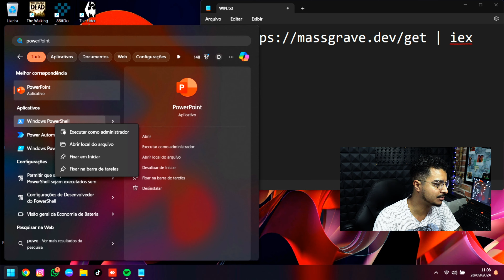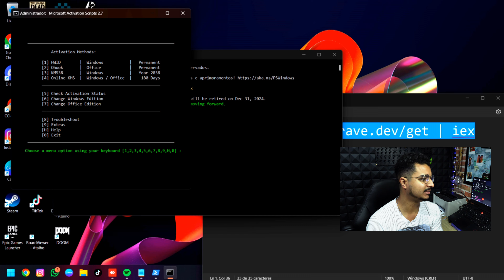Ativação Secreta do Windows sem programas em 30 segundos!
Ativando Windows sem programas em 30 segundos!

👉 execute Windows PowerShell (como administrador)

🥇Acesso ao DISCORD com links Exlusivos!

No Vídeo:
00:00​​ Deixe um LIKE e INSCREVA-SE!
00:20​ INSCREVA-SE e Deixe um LIKE!

BRUXO (Rodrigo)

💻 Meu Hardware
Gabinete: Pichau Komor RGB
Processador: AMD Ryzen 5 3600
MOBO: Steel Legend B550
RAM: 32Gb (4x8 Dual Channel) DDR4 3200Mhz
HD de 2Tb (5400 RPM)
SSD de 240Gb NVMe
GPU: RX6600-XT (8GB GDDR6)